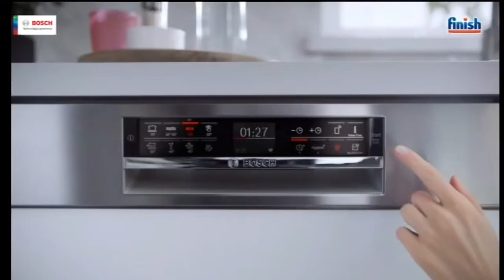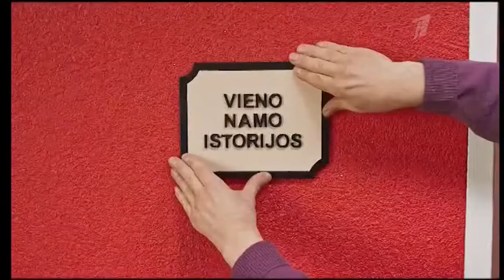Первый Балтийский канал (Lithuania) - Continuity (27 June 2021)